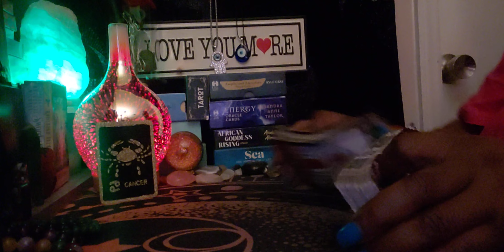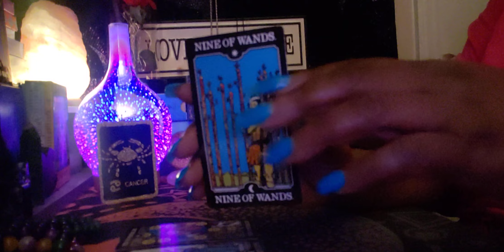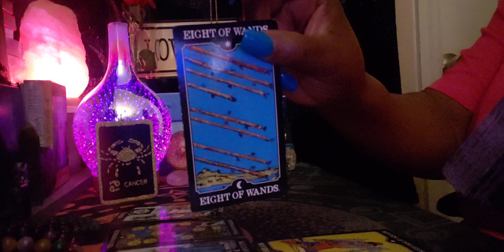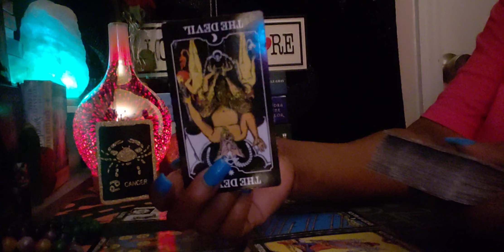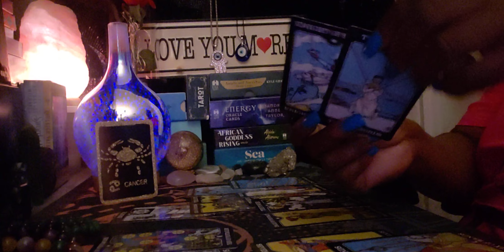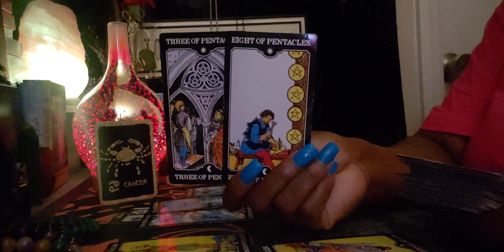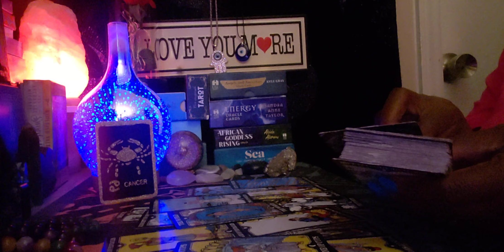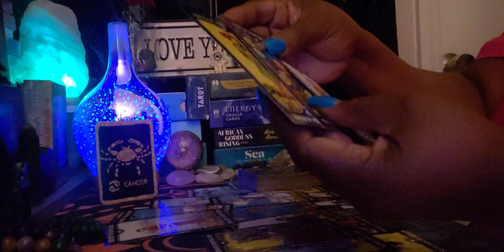Cancer ♋ Late Night 🌙 Energy Reading 🌃 This person coming in to show you what Love 💘 looks like 💑❤❤❤